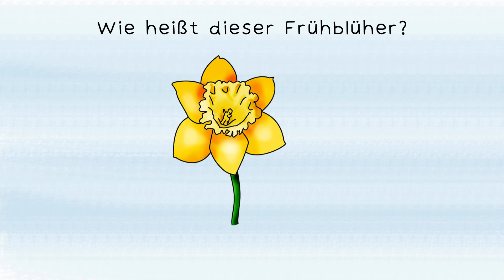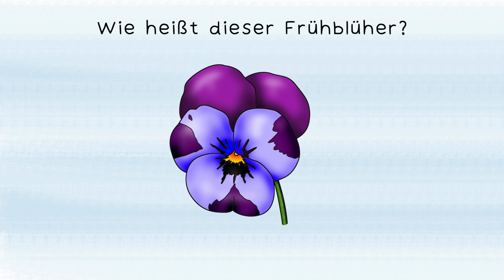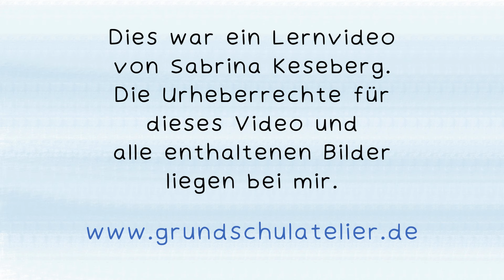Frühblüher benennen (Lernvideo, Sachunterricht, Grundschule)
Lernvideo für den Sachunterricht in der Grundschule (Sachkunde):
Kennst du diese Frühblüher?

-- Lernvideo von Sabrina Keseberg --